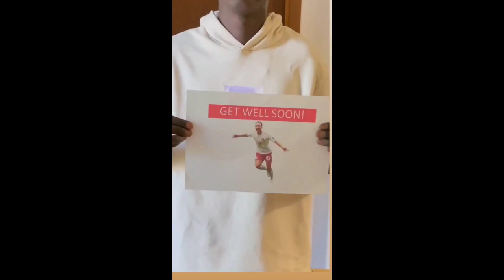all new videos of khaby lame